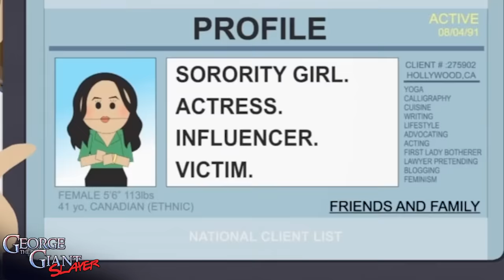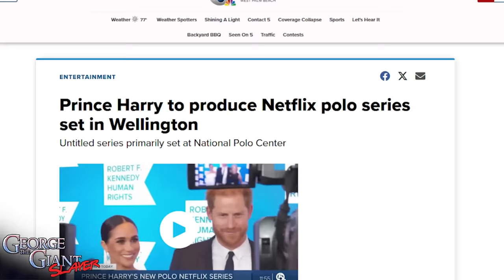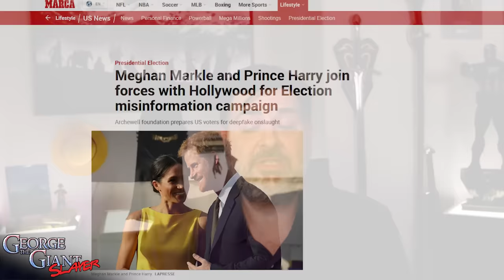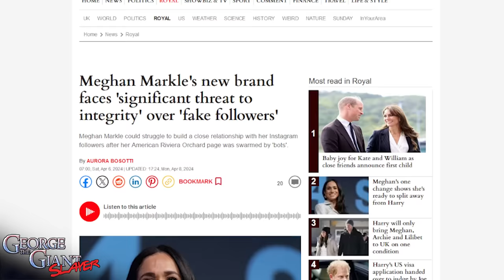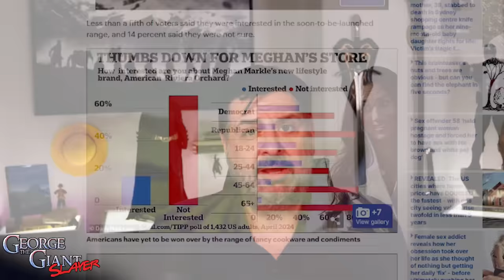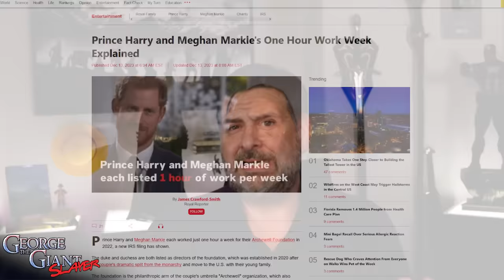Harry and Meghan PANIC! What No One Is Saying! Netflix flop!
Prince Harry and Meghan are counting on Netflix for their next Hollywood play. Join us as we explore Meghan Markle and Harry stage pr stunts, enter politics and launch new Netflix shows. Harry and Meghan are having money troubles and facing new legal hurdles. Will Hollywood open the doors to the couple again? The right questions need to be asked to understand what Meghan will do next and what the impact will be of Harry’s next choices to turn away from his family towards the Hollywood celebrity life. And that’s just for starters!

📧 Mailing Address:
George The Giant Slayer
11569 HWY6 South Unit 208